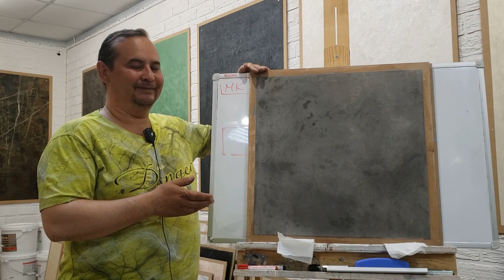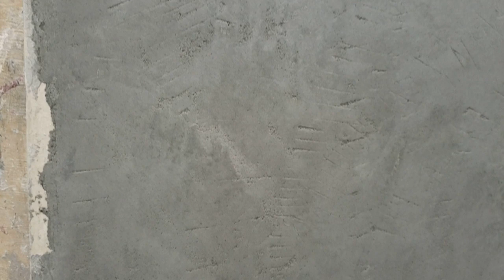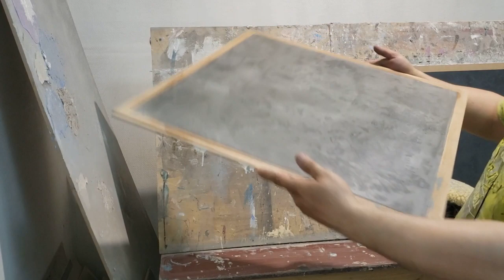Микроцемент. Особенности и нюансы работы с ним.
Получите каталог, оптовый прайс и тестовые образцы!

Производство декоративной штукатурки.
Ищем дилеров и представителей в регионах.
Доставка по РФ и СНГ
Обучение мастеров бесплатно.